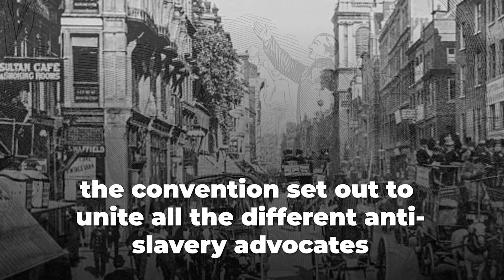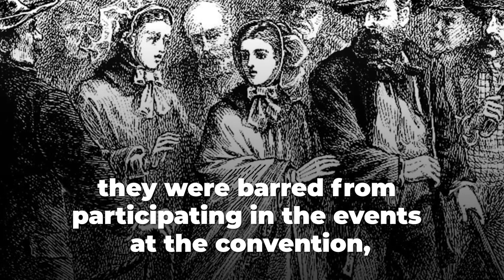Learn More with Liberty: World Anti-Slavery Convention in London (1st Grade)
⭐️American Cornerstone Institute presents "Course 17" of the "Learn More with Liberty" series, focusing on the Women's Rights Movement.